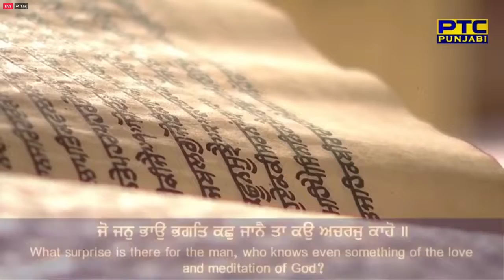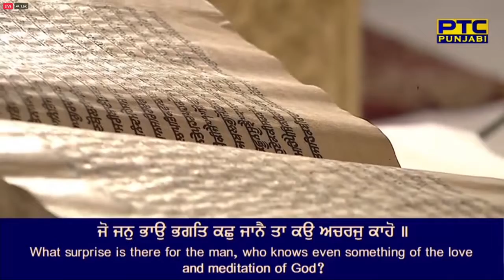22 October 2022 Today Hukamnama Sahib Sri Darbar Sahib hukamnama from amritsar today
HukamnamaKathaDarbar Sahiblivekirtan
today hukamnamahukamnama sahibtoday hukamnama from amritsar todaydarbar sahib hukamnama todaytoday's hukamnama sri darbar sahibharmandir sahib hukamnamamukhwak darbar sahib todaytoday hukamnama sri harmandir sahibtoday hukamnama darbar sahibajj da hukamnamaaaj ka hukamnama